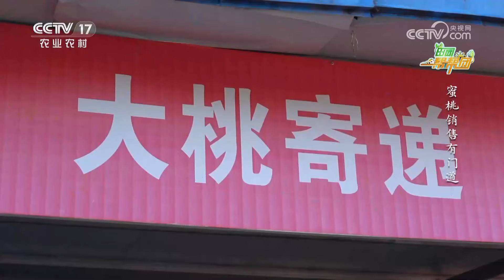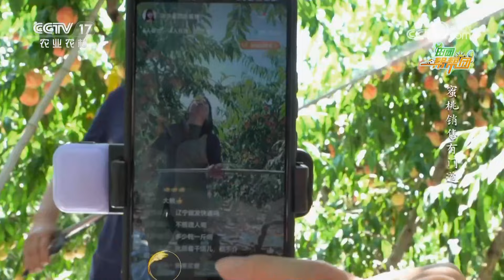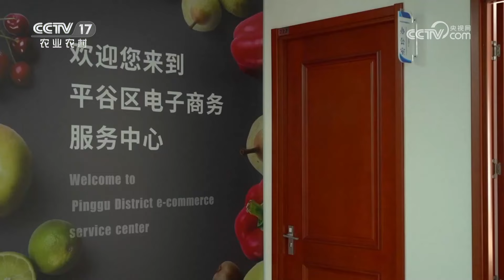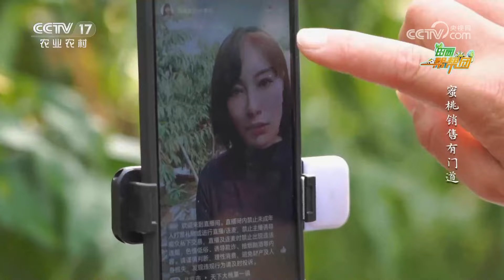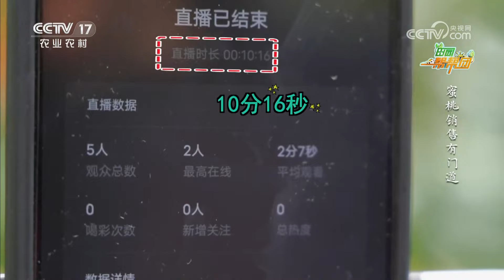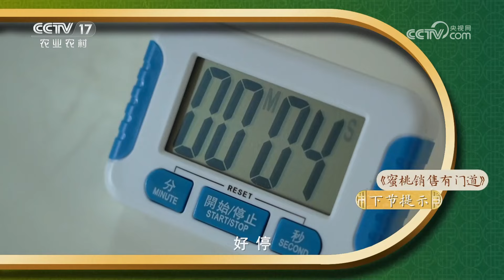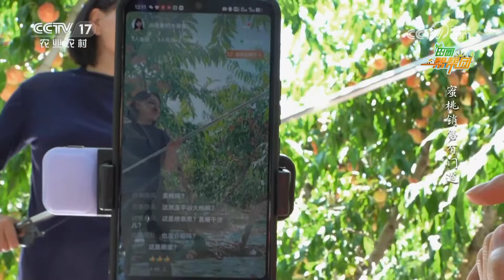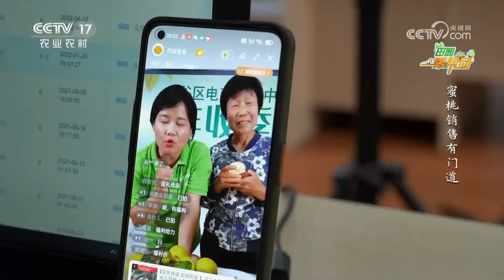好蜜桃为何难以卖出高价？新手必看！权威专家带来蜜桃致富新模式，现场全方位示范如何“桃”金！|「田园帮帮团」20231016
本期节目主要内容：
本期节目求助人汤苗，北京市平谷区王辛庄镇翟各庄村人，求助问题：通过电商直播，提高销售量。接到汤苗的求助，栏目组派出帮小妹王雅美前去了解情况，并请来帮帮团专家王丹帮助汤苗解决难题。更多精彩，尽在本期节目。